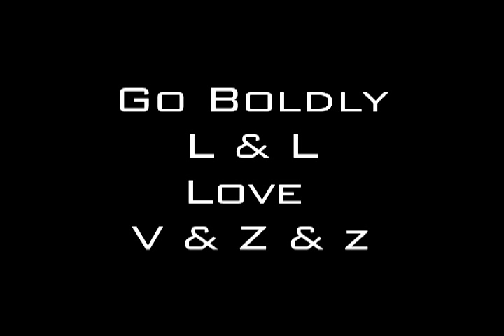L&L beam up!